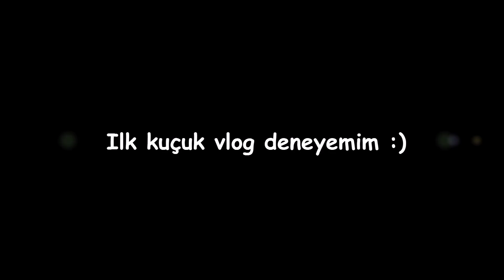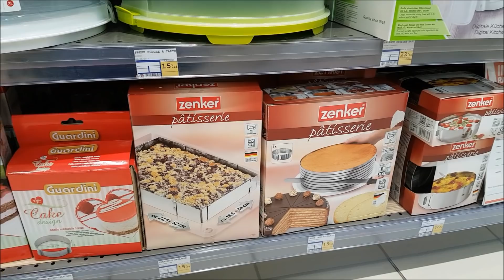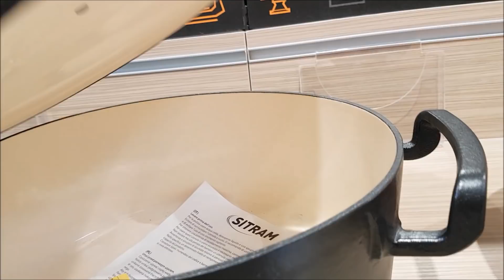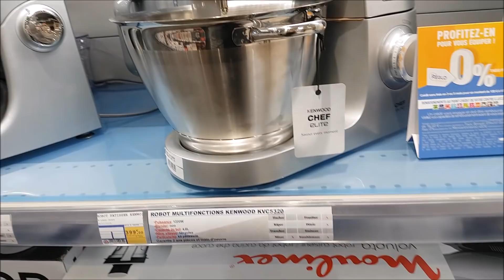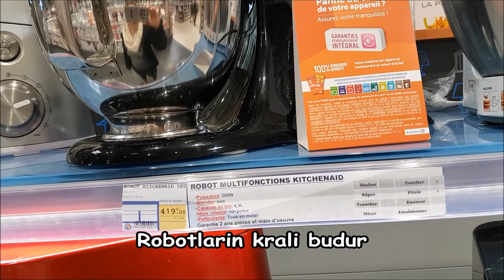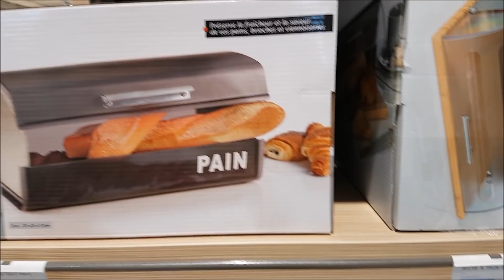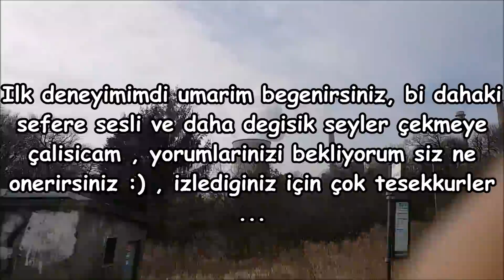ilk vlog deneyimim umarım beğenirsiniz :)